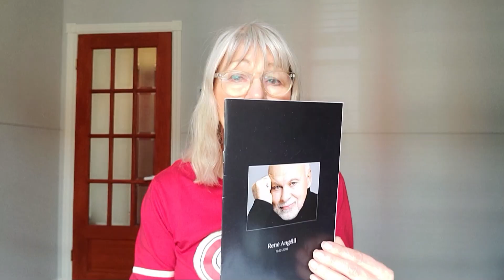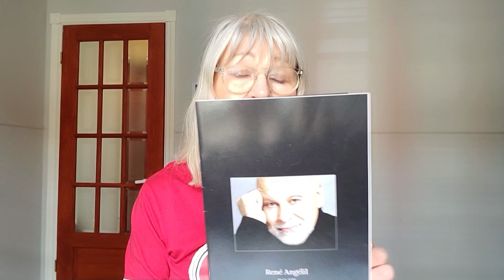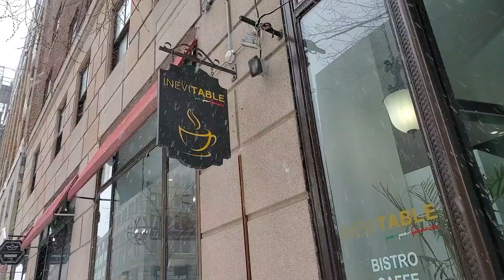Stilettos in the Snow: Fashion vs. Frostbite at Brian Mulroney Sendoff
Brutal cold and blizzard conditions  (March 23/24) were ignored by many ladies attending Brian Mulroney's funeral. A clear case of fashion vs. frostbite as they risk slipping on ice and snow in high heels that have no grip,  instead of winter boots.